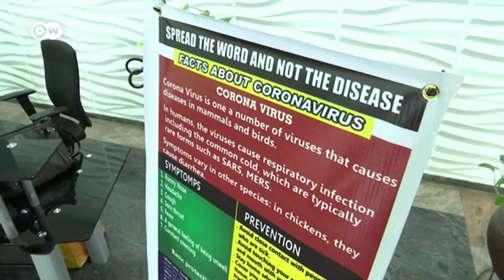First confirmed case of coronavirus in Sub Saharan Africa DW News latest news and breaking stori